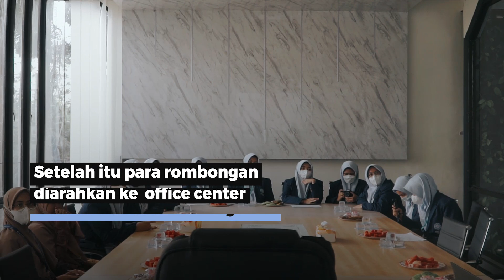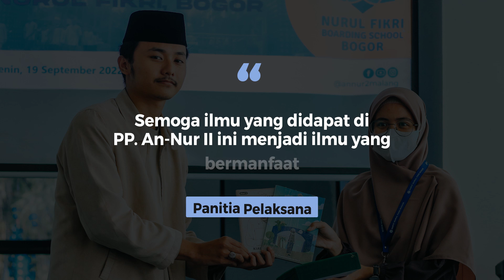KILAS PESANTREN!!! KUNJUNGAN STUDY JOURNY SMP NURUL FIKRI BOGOR